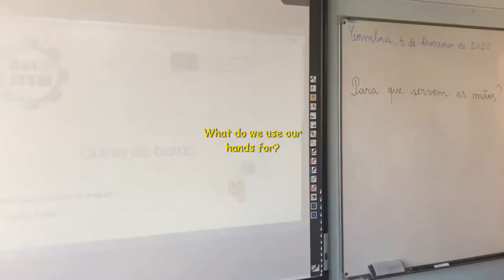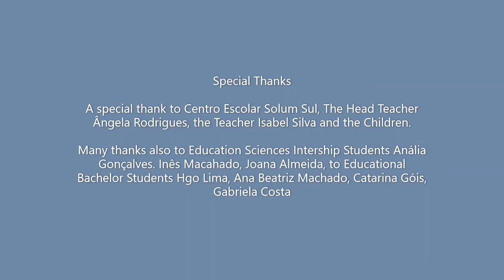The Grabbing Hand for AutoSTEM tutorial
This is an automaton developed for the EU Erasmus+ project AutoSTEM. The video shows how to construct the toy. You will find more information about it on the project's homepage